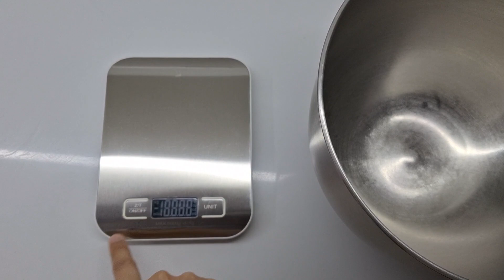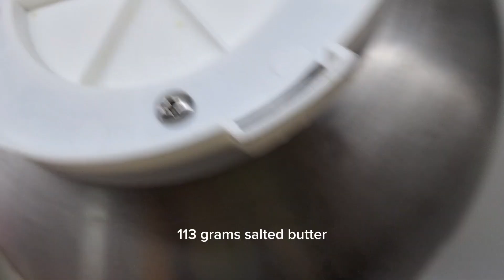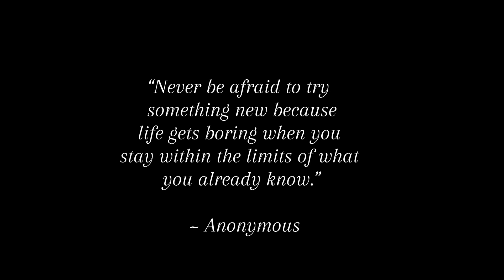Cinnamon Roll inspired by Chef RV | Mommy Arbie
Cinnamon Roll na pwedeng pambenta or meryenda, inspired by Chef RV.